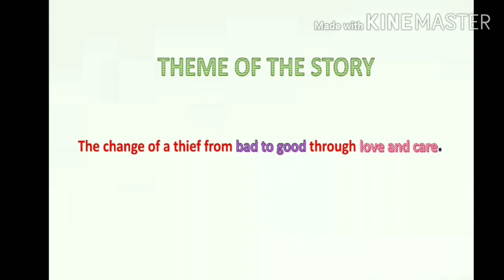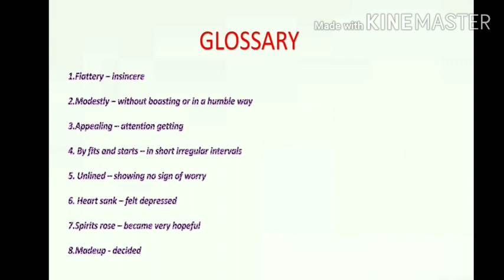STD X SUB ENGLISH UNIT 1 2 THE THIEF'S STORY VIDEO 4 GLOSSARY TEACHER -JAYASHREE V. KARTHIKA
EDUCATION IN ENGLISH KUMAR BHARATI CLASS 10